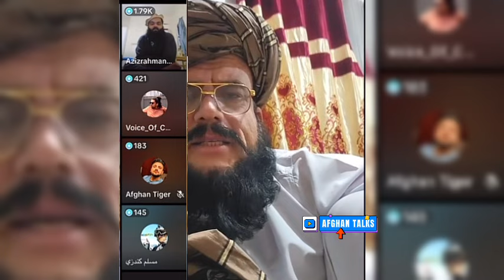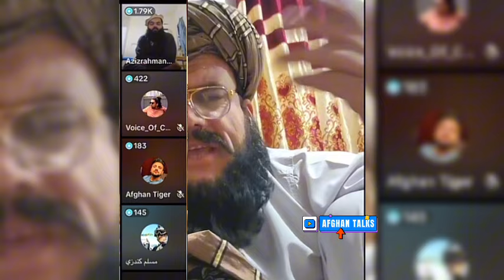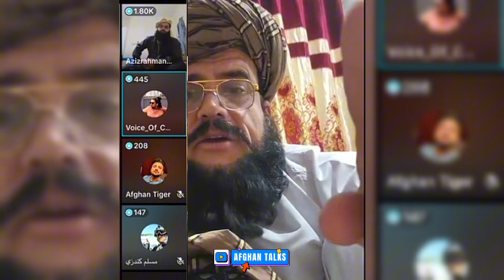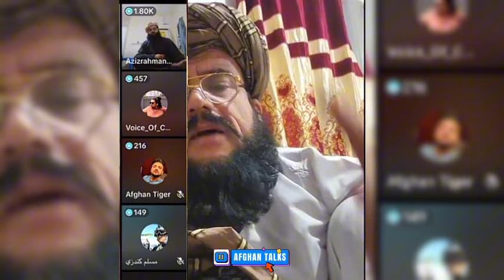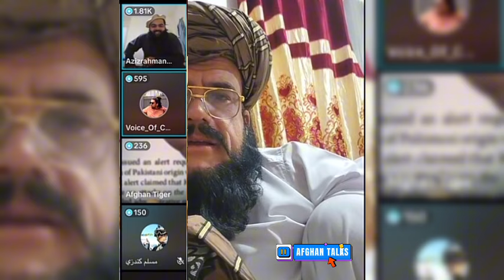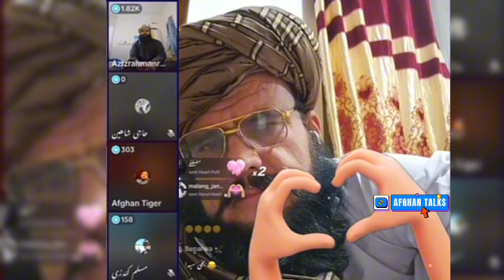ده جنرال مبین بحث یو پاکستانی سره ، عافیه صدیقی دی ولی خرڅه کړه ، او ده جنرال مبین حسیب ته چلنچ